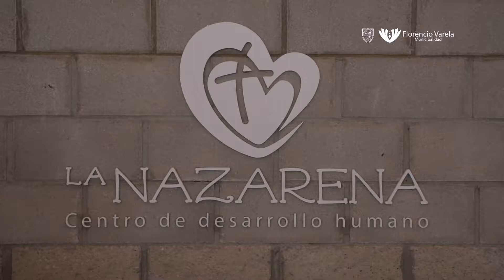El Intendente Watson visitó el centro “La Nazarena”